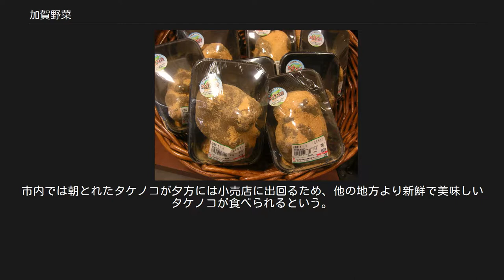加賀野菜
加賀野菜（かがやさい）とは、石川県金沢市で生産される、金沢市農産物ブランド協会が「加賀野菜」と認定した野菜。
「加賀」とは加賀国を指している。
2007年現在、後述の15品目が認定されている。
 加賀野菜の認定の条件は、 である。
良品は認定シールを貼って出荷している。
 源助大根 「打木」は地名である。
その名のとおり、皮が赤くクリのような形をしたカボチャ。
福島県で栽培されていた「会津栗」をもとに、金沢市打木町（金沢市西部の砂丘地である）の篤農家松本佐一郎が改良した品種。
甘栗のような自然な甘み、風味がする。
 内灘町との境にある五郎島（ごろうじま）町で採れる『五郎島金時』は特に有名で、焼き芋に適している。
糖度が一般的なさつまいもに比べて高い。
また、この五郎島金時を使用した「五郎島金時」という銘柄の焼酎が、販売店を限って流通している。
 愛知県の篤農家井上源助が育成し、松本佐一郎が改良した品種。
スイカ・カボチャの裏作として作られ始めた。
柔らかいが煮崩れしない肉質と甘みが持ち味で、おでん・風呂吹きに適している。
平成16年には「煮込んでおいしい品種」であることに着目したセブン-イレブンのおでん種に採用され、「源助大根」と明記して首都圏で販売された。
当時、一般的に栽培されている青首大根もおでん種として並売されたが、それら70円/個に対して源助大根は90円/個の販売価格が設定された。
 「二塚」は地名で、二塚村があった地域を指す。
 太さ5～7cmほどにもなり表面はなめらか。
だし汁で煮てあんかけにしたり、味噌汁の実にして食べる。
 葉の裏が紫色で、茹でるとモロヘイヤのような粘りが出る植物。
酢の物や天ぷらにして食べる。
和名は「水前寺菜」といい、古くは熊本市で栽培されていたものだが、2012年現在はほとんど金沢でのみ栽培されている。
とくに天ぷらにすると癖のない味わいで、万人受けすると言われている。
紫はアントシアニンの色。
 白花のインゲン。
油揚げなどと一緒に煮物にする。
和名は「フジマメ」。
「千石豆」とも呼ばれ、こちらの呼び名のほうがポピュラーである。
 その名のとおり、ヘタの下まで紫色になる短卵形の小なす。
市民には「丸なす」とも呼ばれている。
 生産地の名をとり「小坂れんこん」とも。
加賀藩五代藩主前田綱紀のころから栽培されていたと伝えられている。
すりおろして蒸した「はす蒸し」は代表的な郷土料理である。
 加賀藩割場足軽の岡本右太夫（1809年死没）が江戸より持ち帰り、自宅と菩提寺である金沢市寺町の妙福寺に植える。
その縁で現在でも春先にJA主催の「たけのこ感謝祭」が妙福寺で行われている。
市内では朝とれたタケノコが夕方には小売店に出回るため、他の地方より新鮮で美味しいタケノコが食べられるという。
 サトイモの葉柄で赤いもの。
茹でて酢の物にして食べる。
 加賀丸いも 加賀野菜以外にも金沢市および近郊で伝統野菜が栽培されているが、生産量が不安定で恒常的に流通しないため「加賀野菜」としての認定はされていない。
 など